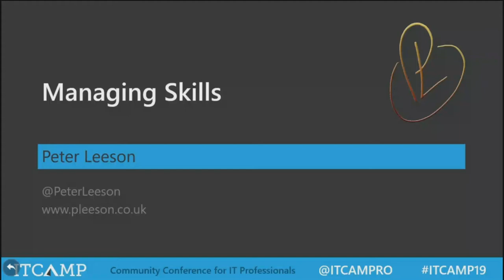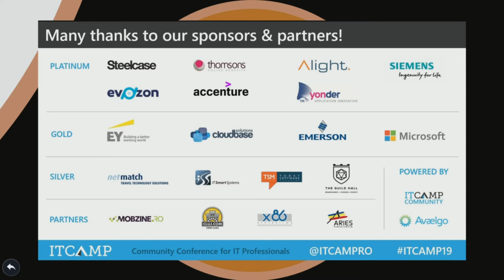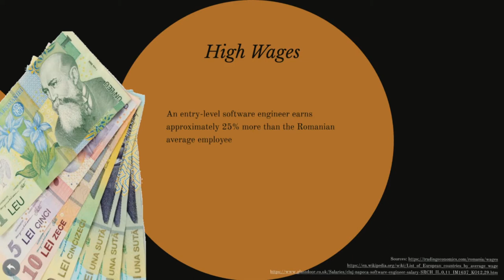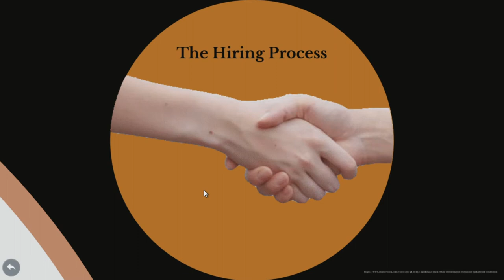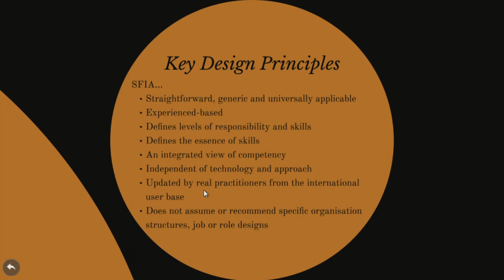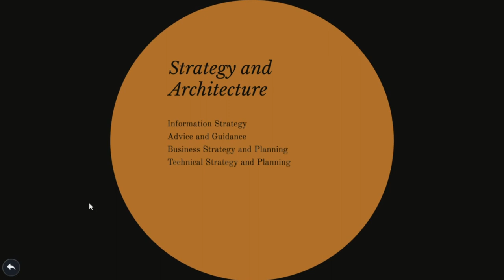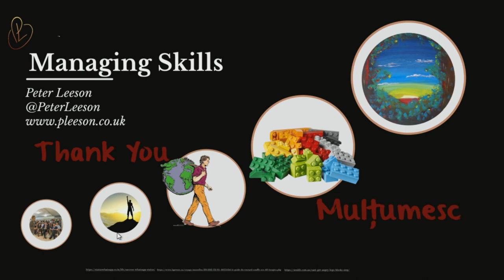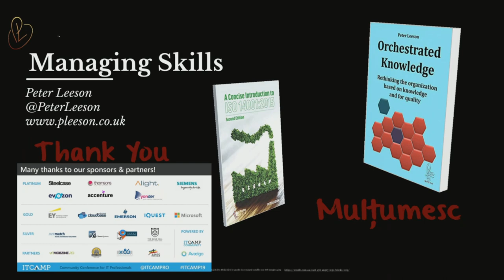Managing Skills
Managing Skills in an organisation is a traditional challenge: how to get the right person in the right job, who has experience in what, and so on.